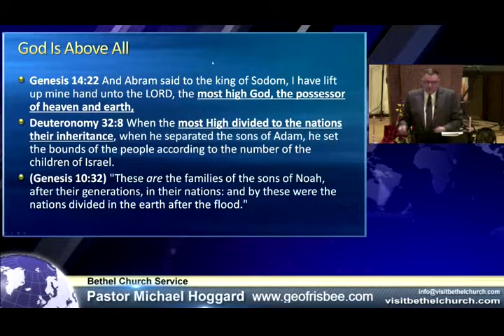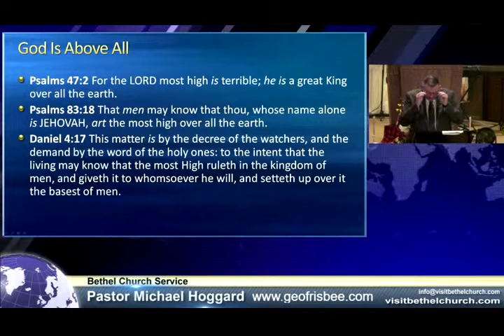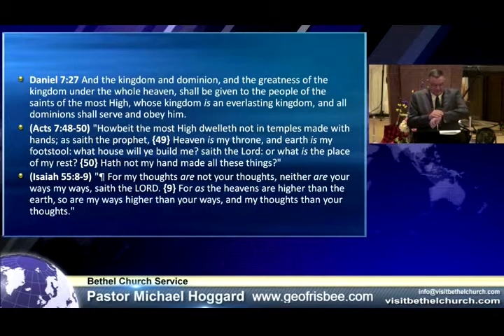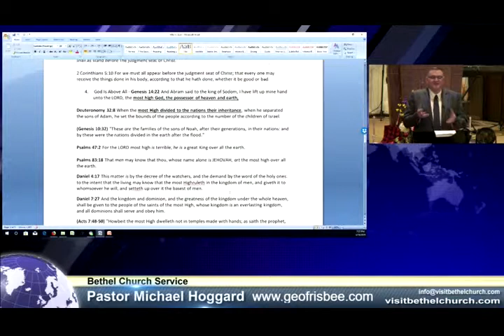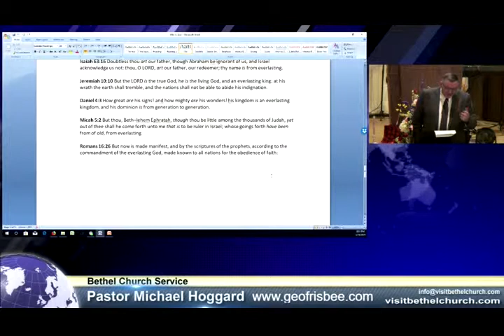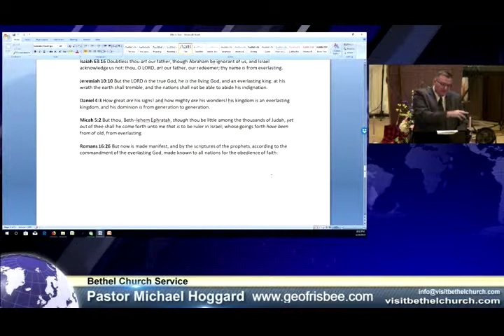The Everlasting God - Mike Hoggard